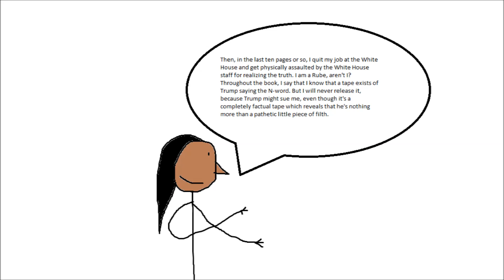Omaroso Book Review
This is a new book I bought for 20 dollars and read. Please, do not read it. Read the new book "Fear" by Tom Woodword. I bet it reveals a lot more. I can't buy it because I read this one.